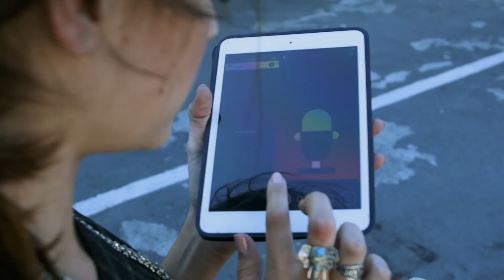SpringForward To Fresh Style with Max Fashion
With the freshest colours and the most playful silhouettes, Max Fashion brings you the new Spring Collection ‘18. Go from work to play and everything in between in the trendiest styles, this season of blossom!
Shop the collection on MaxFashion.com and SpringForward your style.